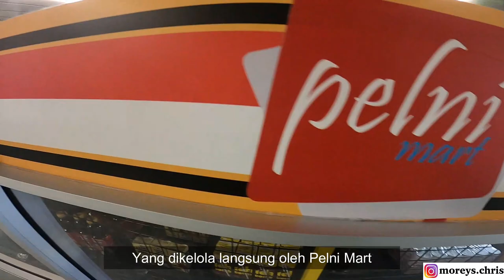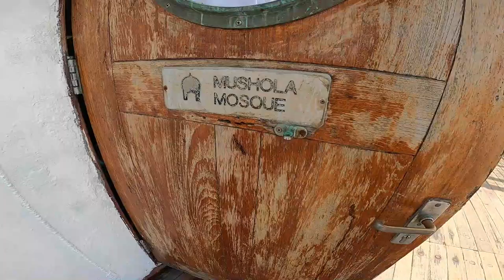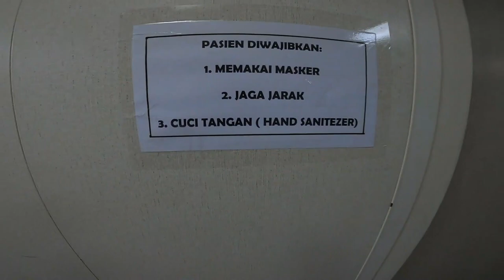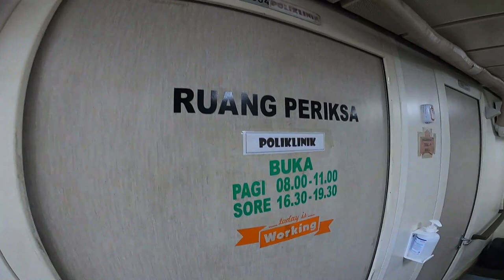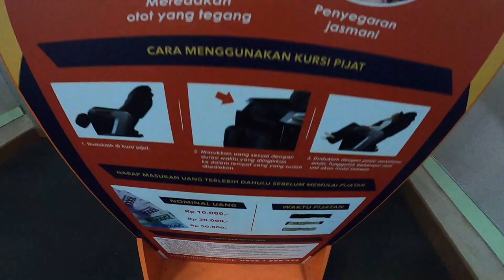Melihat Kapal Pelni KM Ciremai Bersama Moda Pulau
Melihat Kondisi Kapal Pelni KM  Ciremai Bersama Moda Pulau di Pelabuhan Tanjung Priok.
Selengkapnya Silahkan Ditonton ya.